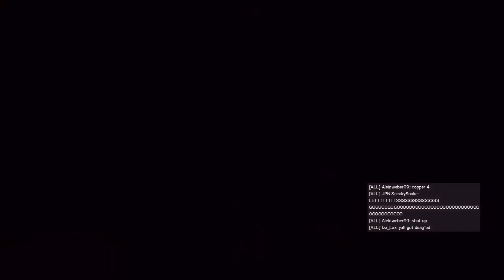Siege valk ace border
Sometimes it works, and sometimes it really works